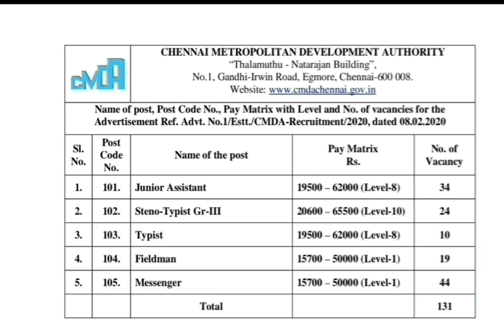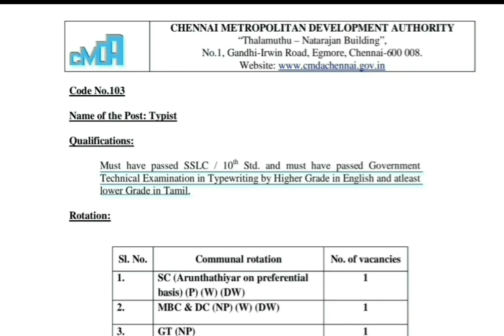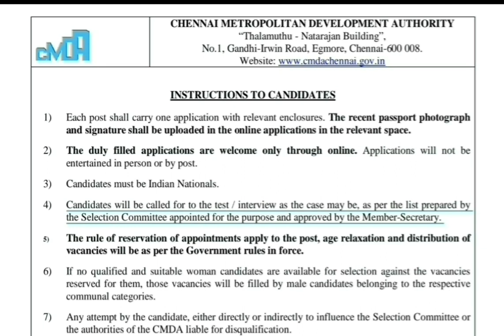CMDA recruitment 2020|Junior Assistant|Steno typist|Fieldman|Messenger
This update is about the Vacancies in CMDA for Junior Assistant, Steno typist, Typist, Fieldman and Messenger.